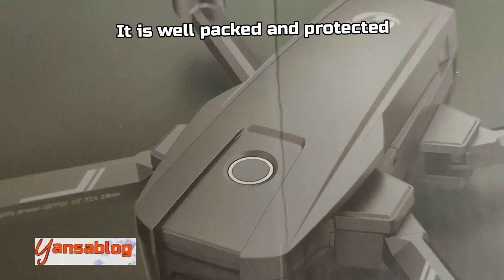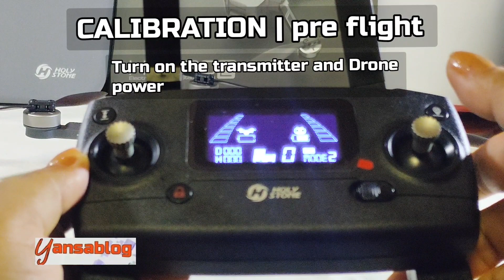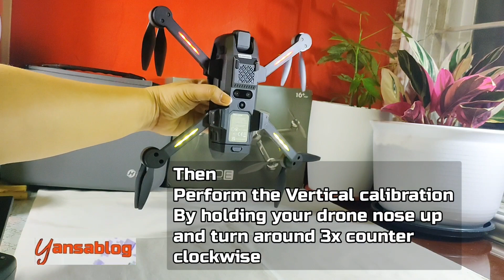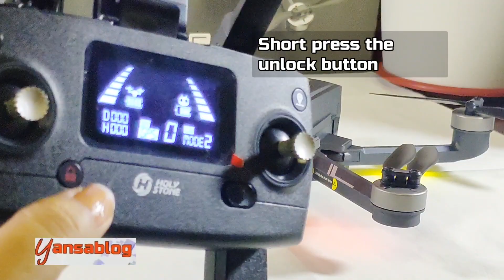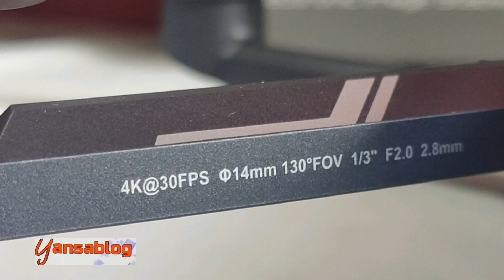UNBOXING HOLYSTONE HS720E EIS 4K DRONE | FIRST TIME CALIBRATION AND PRE-FLIGHT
UNBOXING HOLYSTONE HS720E EIS 4K DRONE | FIRST TIME CALIBRATION AND
PRE-FLIGHT @yansablog

UNBOXING HOLYSTONE HS720E EIS 4K DRONE
Inside the Box
1 Drone
1 Transmitter / Controller
2 Drone Batteries
1 Carrying Case
4 Extra Propellers
1 USB Charging Cable
1 Charger Hub
1 Manual Instructions

 FIRST TIME CALIBRATION AND
PRE-FLIGHT

Hope I have made my choice for my first drone.

The flight video is coming up soon...